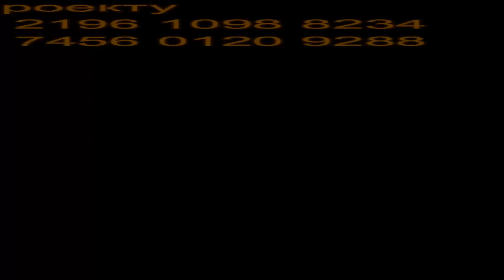ГАЗ-69 и ЛуАЗ быстрее мирового АВТОПРОМА Встреча на Десне 2019 часть-1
Помощь проекту